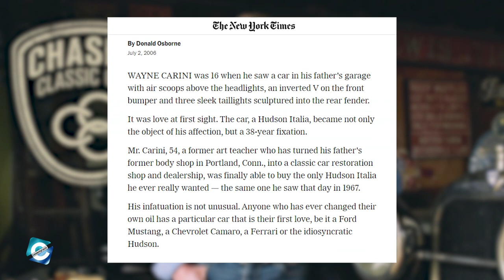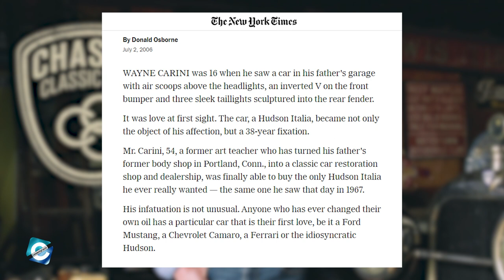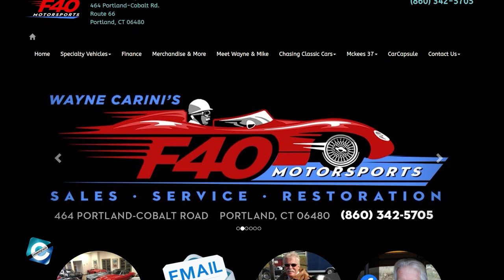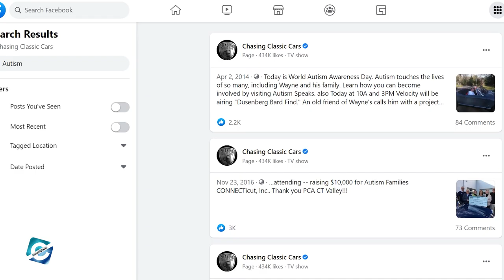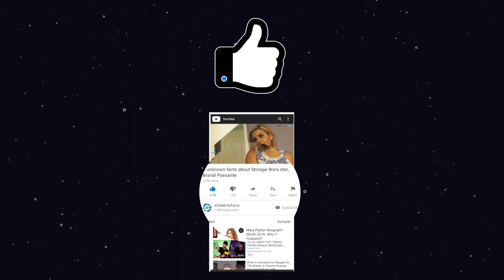What happened to Wayne Carini from Chasing Classic Cars?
Wayne Carini is a car restorer and TV personality known for his appearances in the reality series Chasing Classic Cars. The show began in 2009 and recently finished its seventeenth season. Since his appearances in the reality series Chasing Classic Cars, he has definitely taken his career to the top and become a household name in the muscle car industry. The seventy-year-old is still going on strong with his personal and professional successes. In this video, you will get to know what happened to Wayne Carini from Chasing Classic Cars?

00:00​ What happened to Wayne Carini from Chasing Classic Cars?
00:50 Wayne Carini Chasing Classic Cars
01:50​ Wayne Carini's Net Worth
02:35 Wane Carini Car Collection
03:00​ Wayne Carini Wife & Married Life
04:40 What is Wayne Carini doing now?

Audio Credit:

Track: She No Dull Beat
Artist : Nana Kwabena

Track: Who Do You Think I Think You Are_
Artist: Mini Vandals